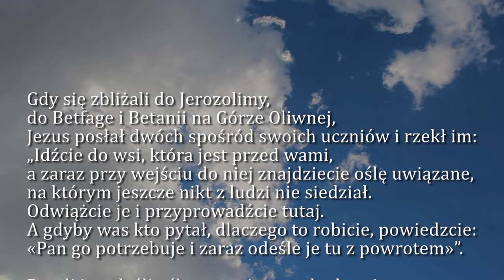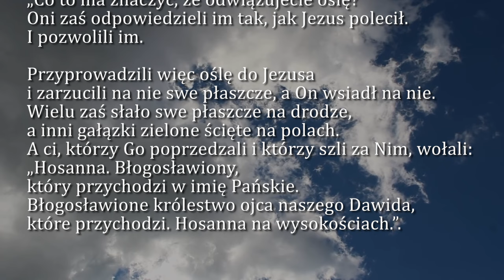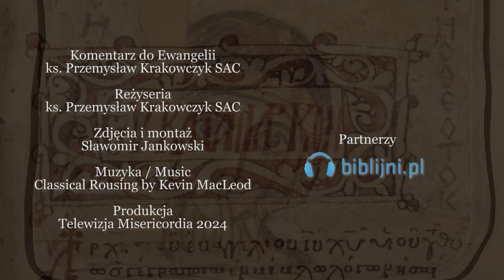Dobra Nowina na dziś | 24 marca - Niedziela Palmowa, czyli Męki Pańskiej